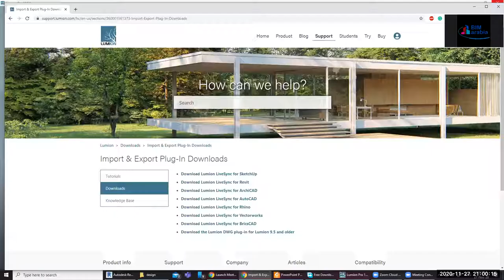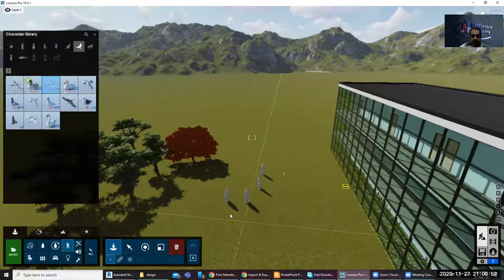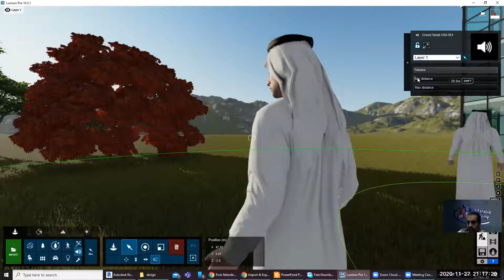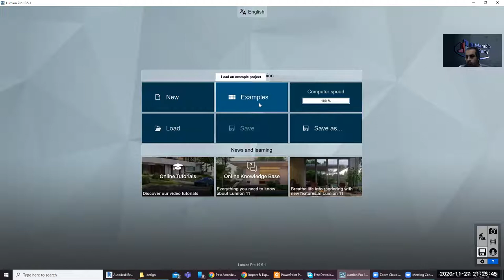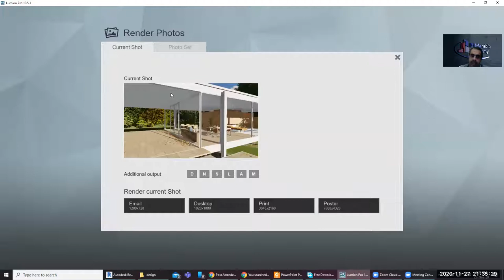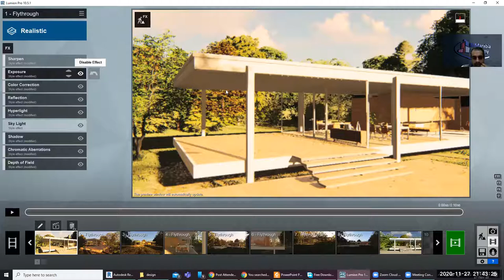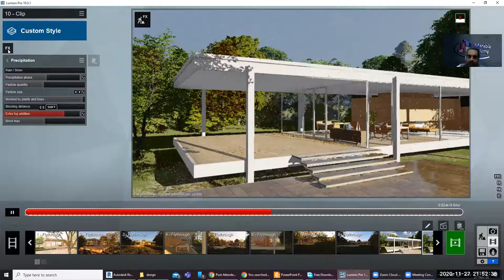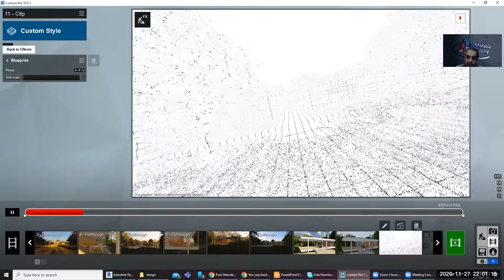How to Use Lumion Tutorials to Enhance Your Architectural Visualizations